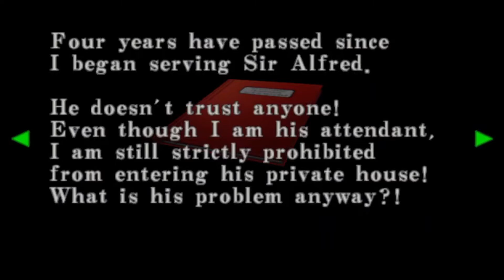ARE YOU SMARTER THAN A ZOMBIE? #02 [RESIDENT EVIL: CODE VERONICA X] [PS4]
Welcome to my galaxy, earthlings! We're diving back into Code Veronica!  I'm thinking Thursdays will be Code Veronica upload day, we'll see if I can keep this up lol. Hope you all enjoy!! :)

Music for my intro and outro were made by me :)